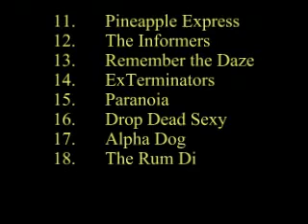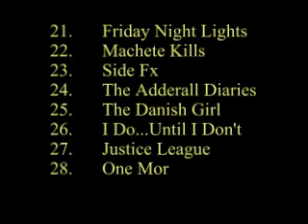Hollywood sexy actress Amber Heard Movies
hollywood movies